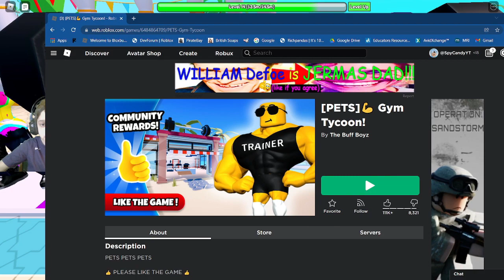Gym Tycoon on roblox with Spy S Part 3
i played this game and it was so fun

enjoy the rest of your day and as always stay spy